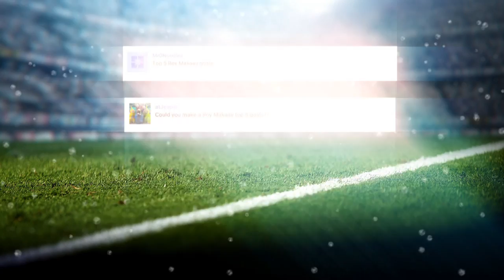Top 5 Roy Makaay Goals - Advent Calendar 2015 Number 20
Roy Makaay was a prolific goalscorer and a two-time Bundesliga winner with Bayern München, scoring 78 league goals in his four seasons. Behind door number 20 of our Advent Calendar, we've picked out his top five efforts.